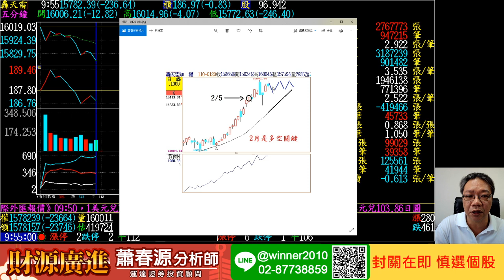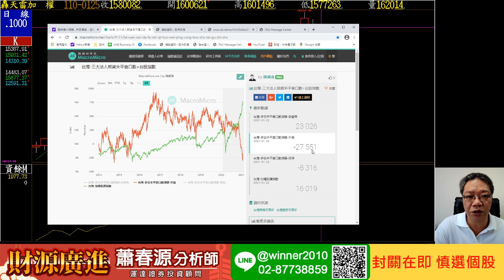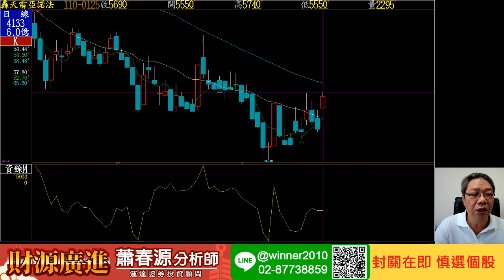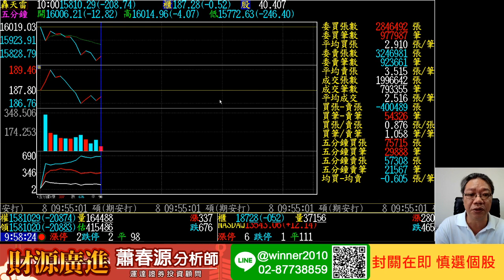20210125 蕭春源 財源廣進